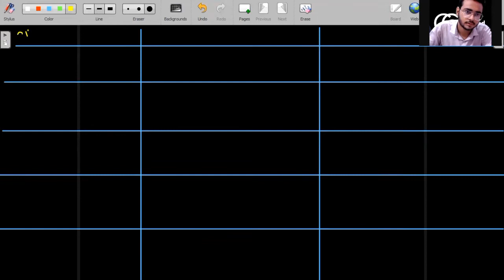Biological classification part 04 (Protista) ||NEET UG-2023 || Class 11th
Committed classes brings a special year series for NEET preparation. The series aims at clearing your concepts of each NCERT topics and prepare you for NEET 2023. In this lecture, Darvid Sir(Ex-faculty kota carrer, Doubt solving educator Unacademy) will be discussing Biological Classification. Watch this video to know about chapter for you NEET UG 2023.

Committed classes is a free YouTube channel that helps all NEET UG aspirants in their NEET preparation.Committed classes focus on guiding the students in their preparation along with keeping them motivated throughout. We are committed to give the best guidance for NEET preparations by analyzing the crucial needs of the students who want to crack the entrance exam and Dreaming for white coat and stethoscope.